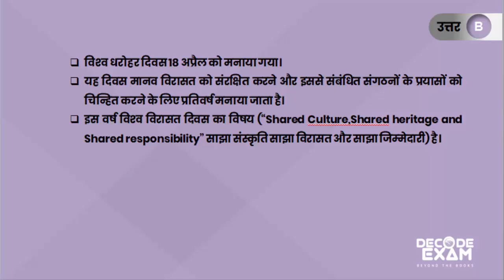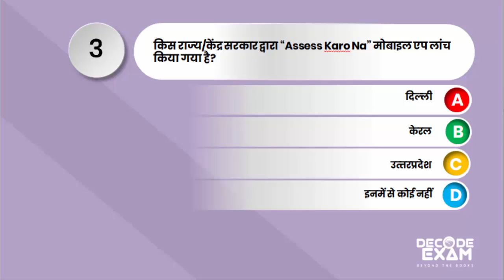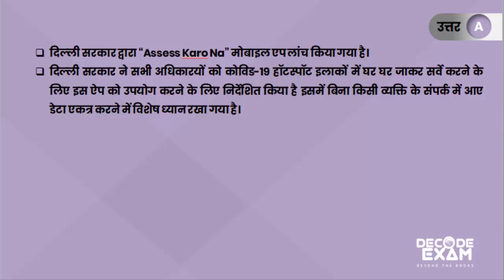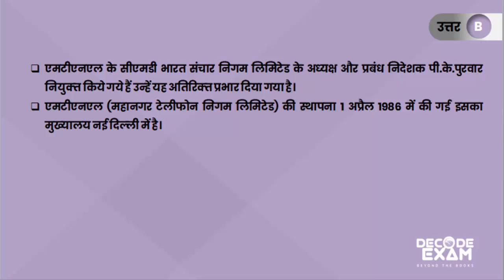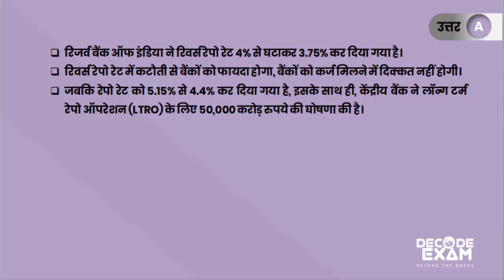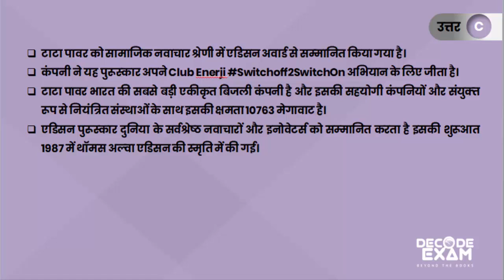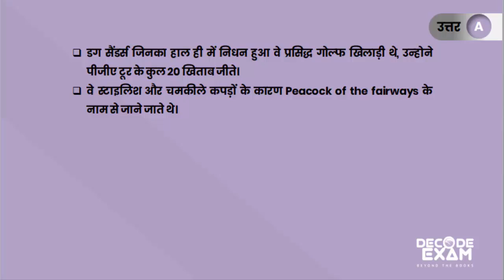21 April 2020 Current Affairs | Top 10 Daily Current Affairs | Best Current Affairs 2020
21 APRIL 2020 Current Affairs |
Daily Current Affairs in Hindi | Top 10 Daily Current Affairs